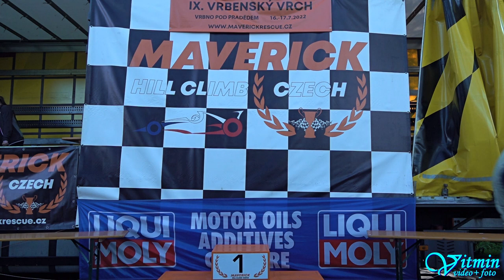Radim Benš - Seat Ibiza Cupra TDI - IX. Vrbenský vrch 2022 - Vrbno pod Pradědem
Radim Benš si s vozem Seat Ibiza Cupra TDI dojel pro třetí místo ve třídě S1-2000 v závodech do vrchu IX. Vrbenský vrch 2022 ve Vrbně pod Pradědem.